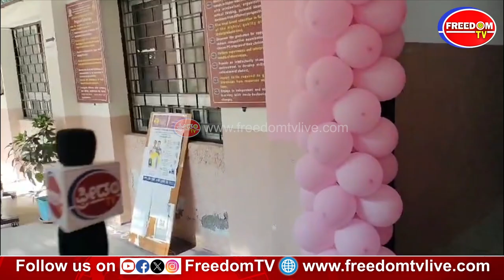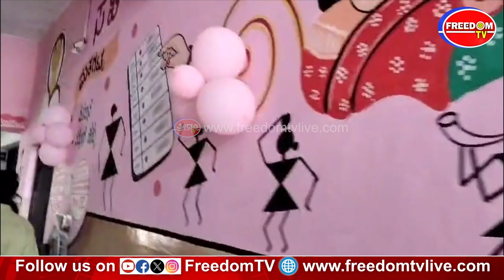ಪಿಂಕ್ ಮತಗಟ್ಟೆಗೆ ಬಂದ ಮತದಾರರ ಮಾತು | Kalaburgi Voting | kalaburi | voting news